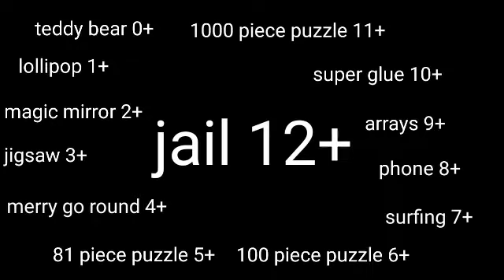Legal ages in numberland